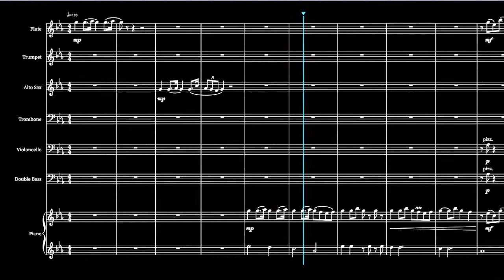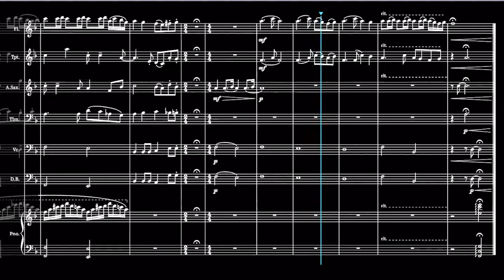BROOM DANCE A Chance Encounter Musical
Composed by Rae Elizabeth

At this point in the show, Eloise and Thomas have had several encounters, but now as Naomi tries to sweet up the establishment, Thomas decides to be a bit playful and take the broom from her. As the piece continues, they dance their way around fighting over the broom.